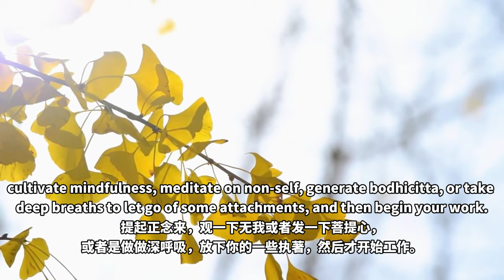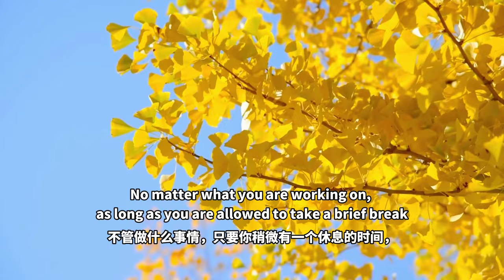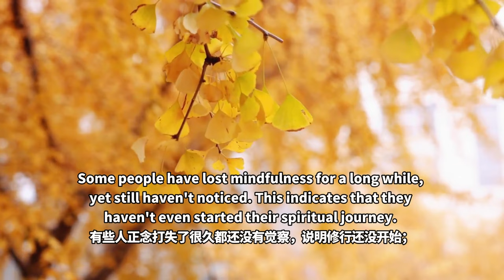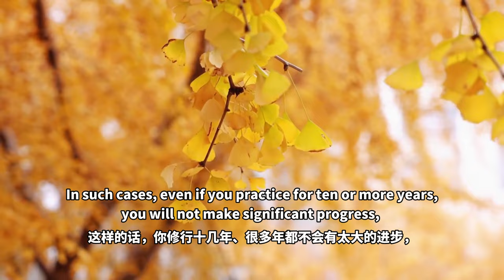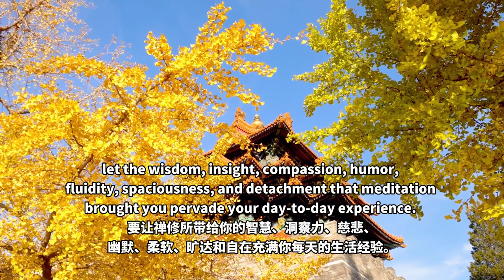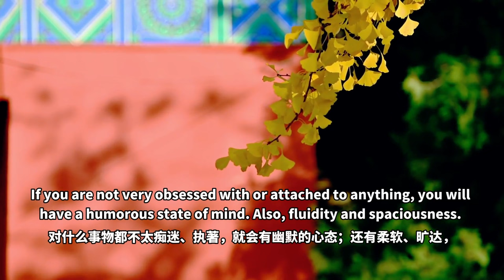【ENG DUB】10-2 Integrating Meditation Into Daily Life | 如何在日常生活中保持正念 |把心帶回家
上師教我們的方法是：打比方你要上班了，早上起來，應該先提起正念來，然後才開始刷牙洗臉；
The method that our teacher teaches us is as follows: Suppose you are going to work, when you wake up in the morning, you should first bring up mindfulness, and then brush your teeth and wash your face.
出門之前準備開車，你也應該停一兩分鐘，用一兩分鐘的時間來斷一下你的妄念，提起正念來，然後再開始開車,或者騎車，或者開始走路；
Before you drive out, take a minute or two to cut off your wandering thoughts, bring up mindfulness, and then start to drive, ride, or walk.
坐到辦公桌前的時候，你也應該先用三到五分鐘的時間斷一下妄念，提起正念來，觀一下無我或者發一下菩提心，或者是做做深呼吸，放下你的一些執著，然後才開始工作。
Similarly, when you sit down at your office desk, take three to five minutes to cut off your wandering thoughts, cultivate mindfulness, meditate on non-self, generate bodhicitta, or take deep breaths to let go of some attachments, and then begin your work.

就是說，你做每件事情之前，哪怕就是半分鐘，或者是三分鐘，都是可以的。
That is, before doing anything, you can do this warm-up, even if it's just half a minute or three minutes.
這是我們上師教的一種經驗，這樣的話就慢慢地把你的禪修的覺受帶到生活中去，將你的正念提起來，然後才開始做事。
 This is an empirical method taught by our teacher. By doing so, you can gradually bring the realization gained through meditation into your daily life, that is, bring up your mindfulness before engaging in any activities.

不管做什麼事情，只要你稍微有一個休息的時間，這個時間是你可以休息的時間，你可以不想事情、不做事情，你的思想可以放鬆的時候，就開始禪修。
No matter what you are working on, as long as you are allowed to take a brief break — a time when you can relax without thinking or doing anything — that's when you can start meditating.
在任何時候都這樣，
This applies to any situation.
打比方你做完一件事情，就可以禪修一會兒，一兩分鐘，
For example, after completing a task, you can meditate for a short while, perhaps for one or two minutes.
養成這種習慣，慢慢地，你的禪修和工作就會慢慢地結合起來了。
With this habit, your meditation and work will be gradually integrated.

要像一位頭顱破裂的人，隨時隨地小心翼翼，唯恐別人碰到他一般。」
Be like a man who's fractured his skull, always careful in case someone will touch him."
就是警覺的意思，保持這種警惕。
That is, always be alert and vigilant.
在生活當中修行的人就是這樣，因為他很警覺、很小心，儘量地不要讓自己的正念打失掉。
This is how a spiritual practitioner practices in daily life. They are very alert and careful, so as not to lose their mindfulness.

有些人正念打失了很久都還沒有覺察，說明修行還沒開始；
Some people have lost mindfulness for a long while, yet still haven't noticed. This indicates that they haven't even started their spiritual journey.
或者是禪修以後你的心完全掉入在世間八法裡面，跟以前一樣。這樣的話，你修行十幾年、很多年都不會有太大的進步，因為一到生活當中世間的習氣全部都出來了說話傲慢的習氣，或者是刻薄的習氣，或者是嫉妒的習氣，都跳出來了。
Or, after meditation, your mind may be still immersed in the eight worldly concerns, just as before. In such cases, even if you practice for ten or more years, you will not make significant progress, because once you return to daily life, all your worldly habits emerge, such as arrogant speech, harshness, or jealousy.
在禪修之後不要回到我們易於將事物固化的習氣。
Then, after meditation, it's important not to give in to the tendency we have to solidify the way we perceive things.
就是剛才說的習氣，因為你會固化——固定的觀念、固定的習氣。因為你看到一個事物，可能自然地就有反應、情緒，這個情緒就是固化的情緒。
This refers to the 'habit' we just mentioned. Because you tend to solidify things — fixed beliefs, fixed habits. When you see something, you may naturally have a reaction, an emotion, and this emotion is exactly a solidified emotion.
有些人喜歡憂愁，有些人喜歡嫉妒，有些人又貪心很重、看什麼都起貪念，這就是固化的習氣。
Some people tend to be gloomy, some tend to be jealous, some are greedy, craving anything they come across. These are solidified habits.

當你重新進入日常生活時，要讓禪修所帶給你的智慧、洞察力、慈悲、幽默、柔軟、曠達和自在充滿你每天的生活經驗。
When you do re-enter everyday life, let the wisdom, insight, compassion, humor, fluidity, spaciousness, and detachment that meditation brought you pervade your day-to-day experience.
這說得很清楚，禪修會帶給我們智慧、洞察力、慈悲、幽默、柔軟、曠達和自在。
This clearly states that meditation will bring about wisdom, insight, compassion, humor, fluidity, spaciousness, and detachment.
這是先決條件；如果你在禪修當中沒有產生這種經驗，那你在日常生活當中更不可能。所以我們需要學會。
This is a prerequisite; if you haven't experienced these during meditation, then it's even more impossible for you to experience them in your daily life. So, we need to learn how to do so.

你現在打坐的時候是一個什麼樣的覺受、驗相？
What kind of experiences and signs do you have during meditation?
如果你打坐當中沒有無我的智慧，沒有慈悲的心態，也沒有幽默的心態……對什麼事物都不太痴迷、執著，就會有幽默的心態；還有柔軟、曠達，
When you mediate, if you lack the wisdom of non-self, compassion, humor... If you are not very obsessed with or attached to anything, you will have a humorous state of mind. Also, fluidity and spaciousness.
這些心態或者體驗在禪修中都可以產生，那麼在生活當中慢慢地自然會有。
If these states of mind or experiences arise during your meditation, then gradually, you will naturally experience them in daily life.

WeChat ID：sakyaYM
WeChat Official Accounts ：YM PURELAND
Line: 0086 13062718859